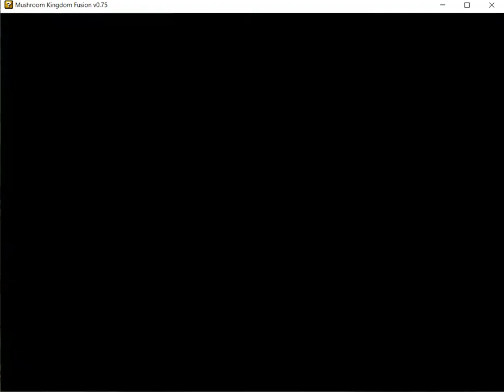Mushroom Kingdom Fusion v0.75c (until world 3) part 14